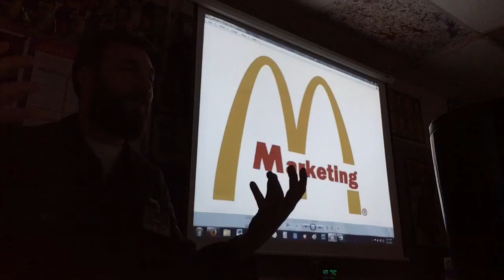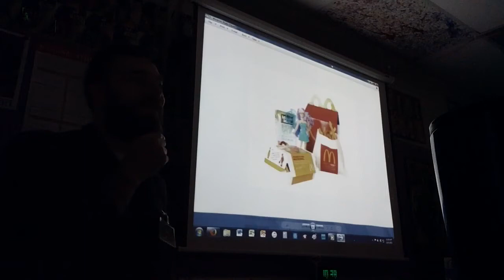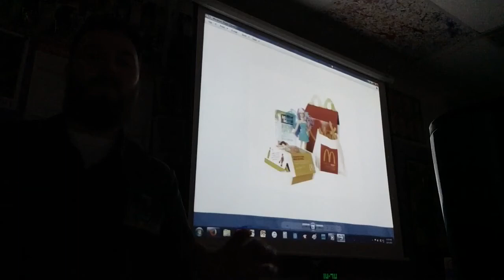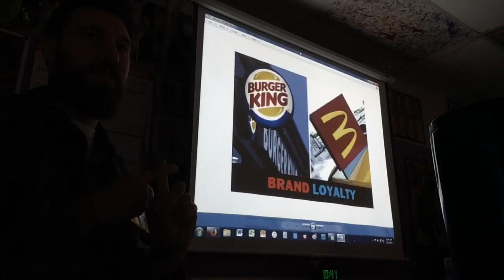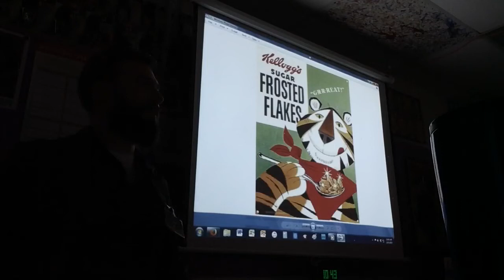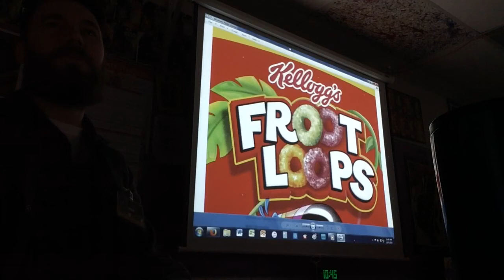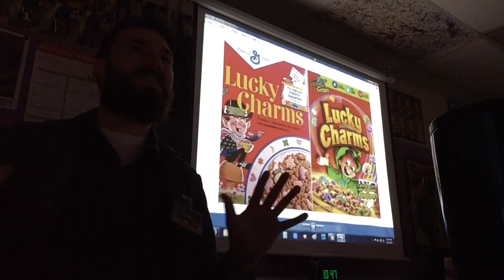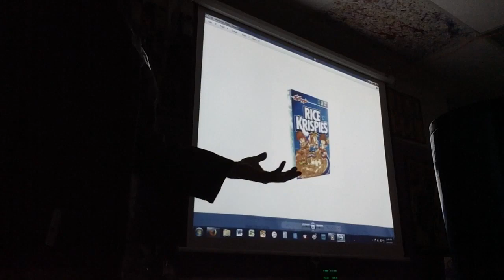Marketing and Cereal Box Design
Part of my introduction to my 7th Grade Art class about how marketing targets young people and how products are sold. Students designed their own original cereal boxes in 3D.